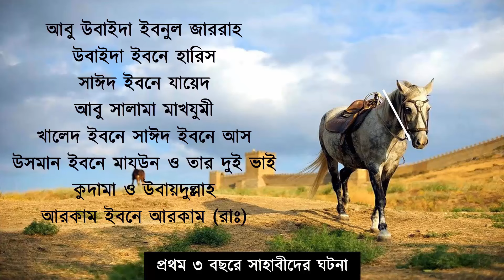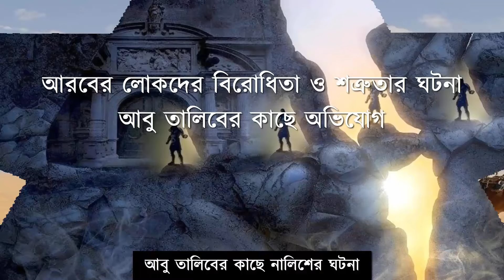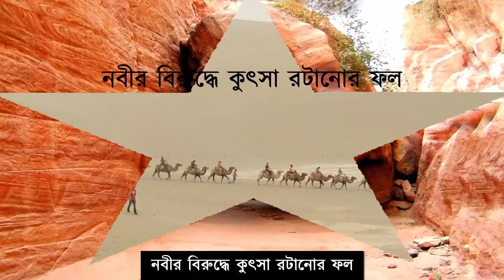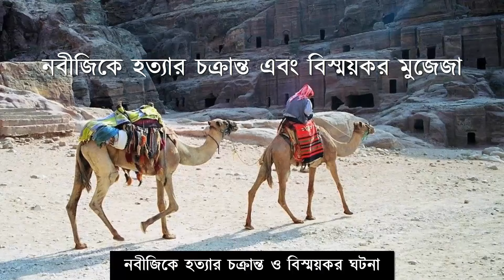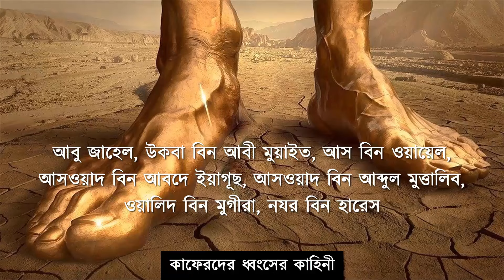★ মহানবী (ﷺ) এর ইসলাম প্রচারের অসাধারণ কাহিনী দেখুন || আমাদের ইসলাম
মহানবী (সঃ) এর নবুওয়াতের পর আল্লাহ পাক ওনাকে নির্দেশ দেন গোপনে ইসলাম প্রচারের জন্য। নবীজি (সঃ) এর নিকট আত্মীয়দের মাঝে ইসলামের বার্তা পেশ করেন। দাওয়াতী ইসলামের কাজ গোপনে চলতে থাকে। নবীজির দাওয়াতে সর্বপ্রথম ইসলাম কবুল করেন তার স্ত্রী খাদিজা (রাঃ), আবু বকর (রাঃ), চাচাতো ভাই আলী (রাঃ) এবং পালক পুত্র যায়েদ বিন হারেসা (রাঃ)। এরপর ইসলামের প্রচার ধীরে ধীরে বাড়তে থাকে। আবু বকর (রাঃ) এর মাধ্যমে অনেকেই ইসলাম গ্রহণ করেন।
নবুওয়াতের ৩ বছর পর প্রকাশ্যে ইসলাম প্রচারের কাজ শুরু হয়। তখন কুরাইশের মুশরিকরা নবীজির বিরুদ্ধে চক্রান্ত ও হঠকারীতায় লিপ্ত হয়। কিন্তু আল্লাহ পাক সবকিছু মহানবী হযরত মুহাম্মাদ (সঃ) এর অনুকূলে করে দেন। মুশরিকদের সর্দার আবু জাহেল নবীজিকে মারতে উদ্যত হলে সেও বিভিন্নভাবে পরাস্ত ও লাঞ্ছিত হয়। যারা বিশ্বনবী (সঃ) এর বিরোধীতা করেছিল তারা লাঞ্ছিত হয়েছে ও কাফের নেতাদের লজ্জাজনক মৃত্যু হয়েছে। ইসলামের প্রচার ও প্রসার ধীরে ধীরে আল্লাহ পাক নিজ পরিকল্পনা দ্বারা করেছেন।